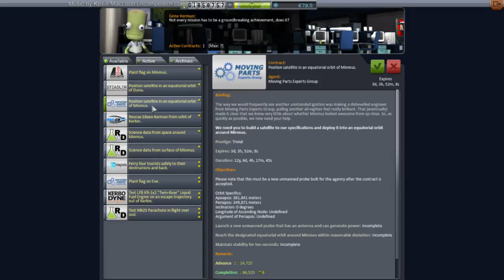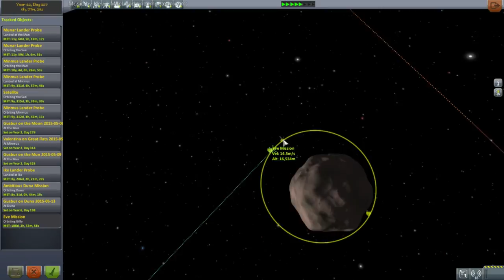Kerbal Space Program (1.0.2) - Hard Career 20 (Livestreamed May 17)